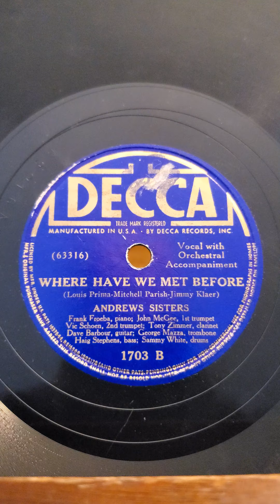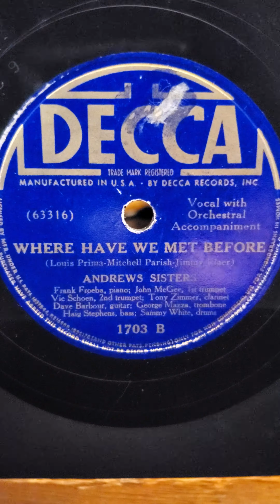Where Have We Met Before - Andrews Sisters Decca Records #1703